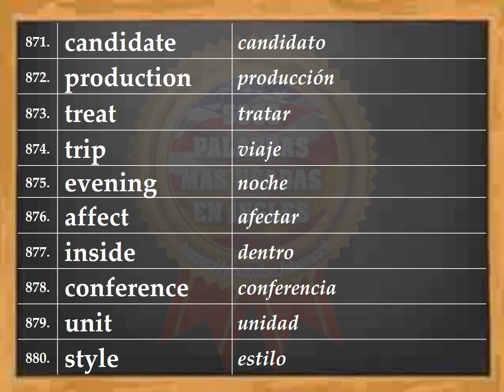VOCABULARIO – INGLÉS ESPAÑOL - PRONUNCIACIÓN - INGLÉS AMERICANO - Most Common English words - #68